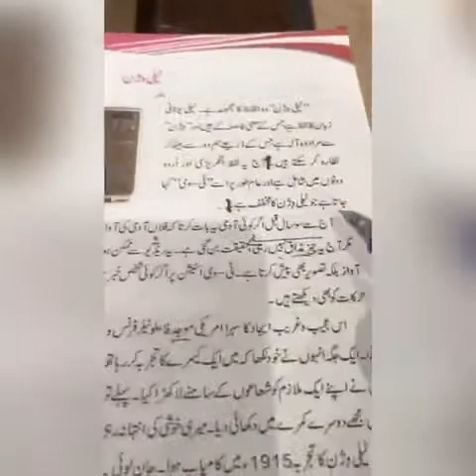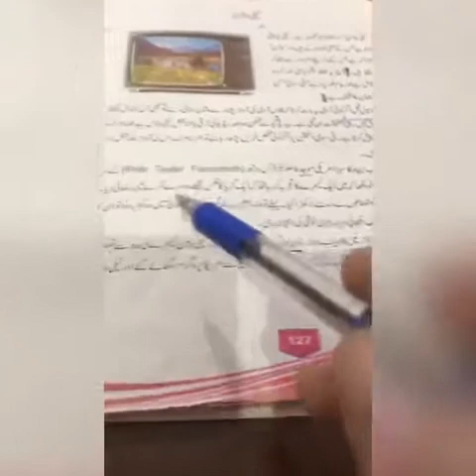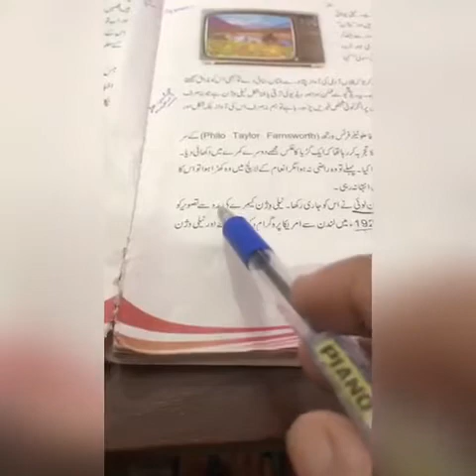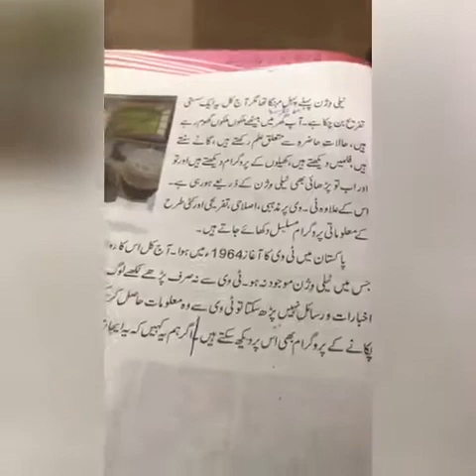Urdu Class 6 page 127 Essay Television